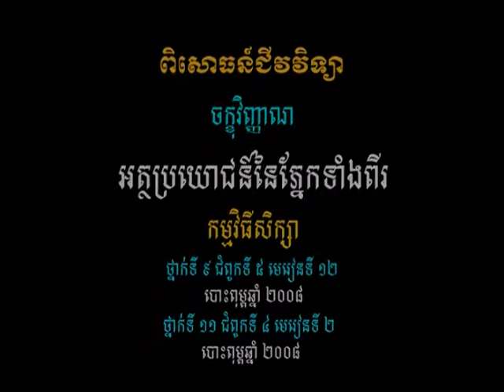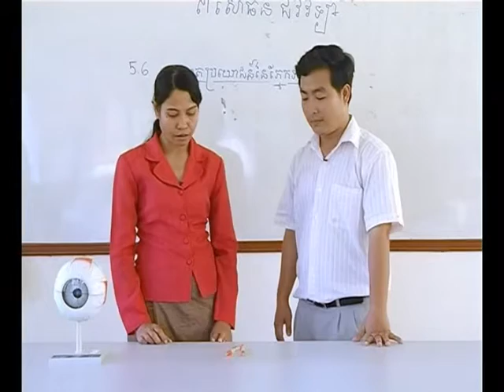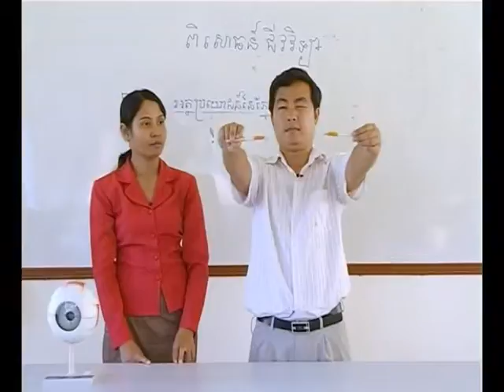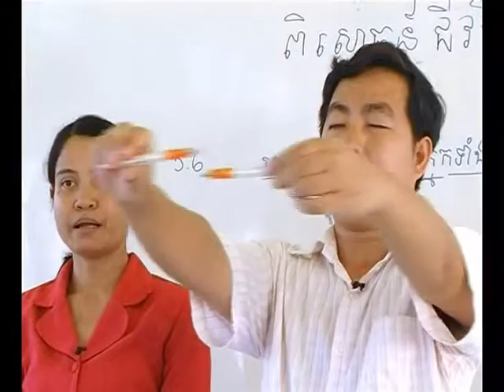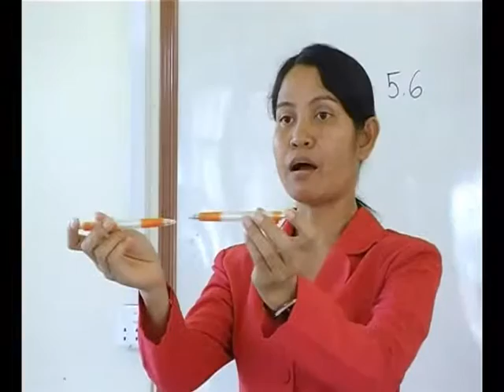វីដេអូពិសោធន៍មុខវិជ្ជាជីវវិទ្យា ផ្នែកទី៥.៦ អត្ថប្រយោជន៍នៃភ្នែកទាំងពីរ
គោល​បំណង​សំខាន់​នៃ​វីដេអូ​ពិសោធន៍​នេះ គឺ អត្ថប្រយោជន៍នៃភ្នែកទាំងពីរ